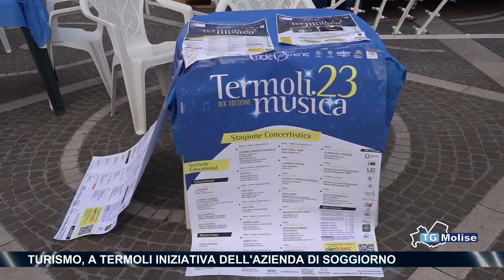Turismo, a Termoli iniziativa dell'Azienda di Soggiorno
Promuovere l’intero territorio regionale per creare anche una connessione tra la costa e l’interno e aumentare sempre più la notorietà della nostra regione.
Questo è stato l’obiettivo della manifestazione “Il Molise presenta. Eventi, attività e non solo” organizzata dall'Azienda Soggiorno e Turismo a Termoli in piazza Monumento.